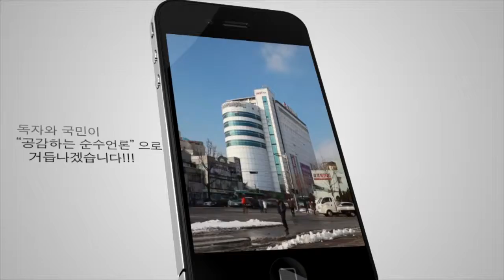[ANT문화스케치] 공연 소개 및 안내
[ANT TV] '최고 멋진 날' 고정순 작가전, 부천복사골문화센터 7일부터 21일까지

부천문화재단에서 육성하고 있는 사회적기업 창업팀 '아트온유'가 2월 7일부터 21일까지 복사골문화센터 1층 작가의 방에서 고정순 작가전을 진행하고 있습니다. 이번 전시는 고정순 작가가 직접 쓰고 그린 '최고 멋진 날'그림책의 원화 전시로 일반 대중이 미술을 쉽게 향유할 수 있도록 하기 위해 이동식 갤러리 형태. 즉, 미술관을 벗어나 일상적인 장소에 미술품을 전시했다고 합니다.

[ANT TV] 스코티시 체임버 관현악단, 23일 성남아트센터 무대

최근 주목받고 있는 신예 지휘자 로빈 티차티가 이끄는 42명으로 구성된 스코티시 체임버 오케스트라의 연주회가 오는 23일 오후 5시 성남아트센터 콘서트홀 무대에 섭니다. 이 오케스트라는 스코틀랜드 전역을 매년 순회공연하고 인도와 미국까지 넘나드는 명성있는 오케스트라인데요. 2월의 마지막 주말 클래식과 함께 보내셔도 좋을 것 같네요.

[ANT TV] '아리동동 시장가는 길' 인천종합문화예술회관 7~23일까지

일곱 살 소녀 아리가 강아지 동동이와 함께 동화나라에서 펼치는 모험 이야기를 담은 창작뮤지컬 '아리동동 시장가는 길'이 지난 7일부터 23일까지 인천종합문화예술회관에서 열리고 있습니다. 호기심 많은 아리가 빨간모자나 돼지 삼형제, 성냥팔이 소녀에 등장하는 캐릭터를 만나면서 벌어지는 에피소드가 나오는데요. 아이들의 상상력을 키워주는 좋은 기회가 될 것 같습니다.